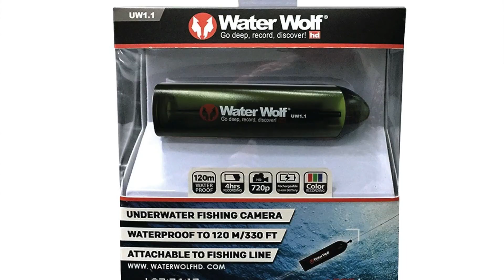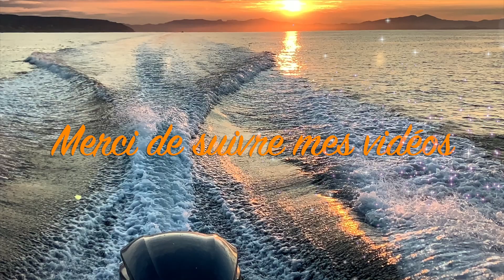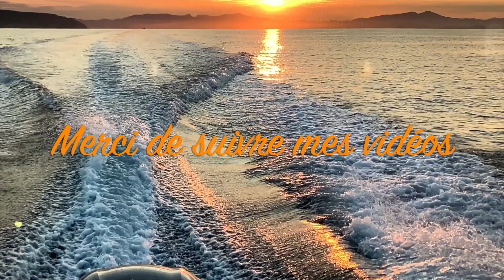Denti avant le couvre-feu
Journée de pêche, début à 5h du matin et retour avant 21h pour le couvre-feu. Pêche aux calamars de 5h à 8h du matin en dérive. Montage voir mes vidéos sur ma chaine, canne et moulinet Tailwalk. Deux grosses casses sur de très grosses sérioles et heureusement en fin de journée un denti!